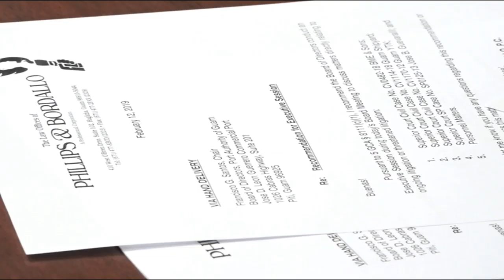Tensions high over YTK litigation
Tensions were high during public comments given by Port Authority of Guam general manager Rory Respicio over the high-profile YTK litigation.